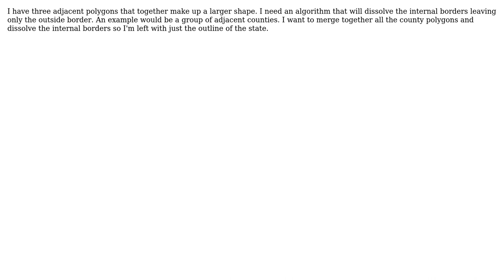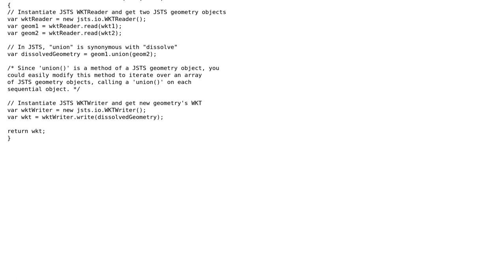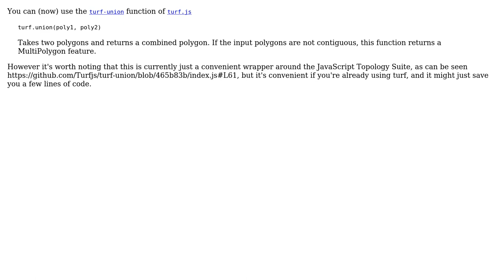GIS: Looking for dissolve algorithm for Javascript (3 Solutions!!)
GIS: Looking for dissolve algorithm for Javascript

With thanks & praise to God, and with thanks to the many people who have made this project possible! | Content (except music & images) licensed under CC BY-SA | Music | Images & others | With thanks to user Timothy Barmann user mgri user klewis user elrobis user alphabetasoup and the Stack Exchange Network Trademarks are property of their respective owners. You are responsible for your own actions.